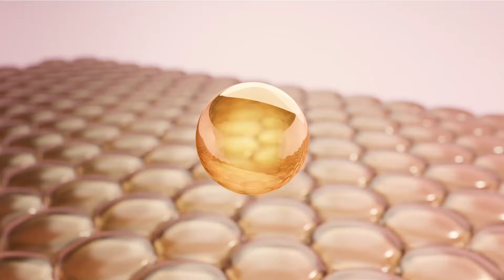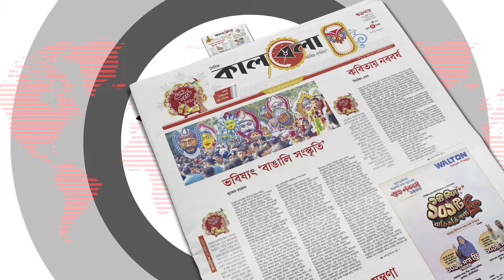অবৈধ অভিবাসীদের বড় সুখবর দিল আমেরিকা | Illegal Immigrant | America | Kalbela